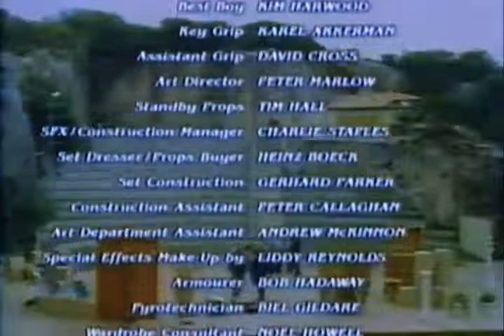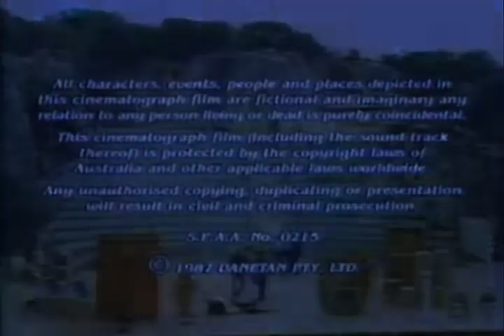Day of the Panther 16